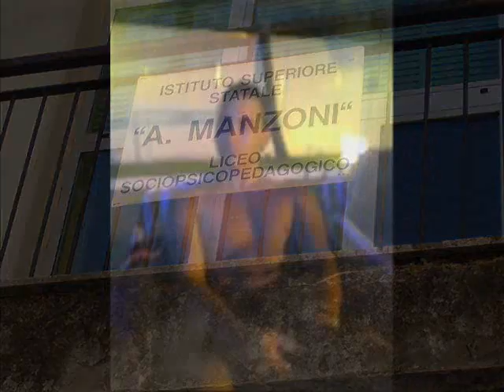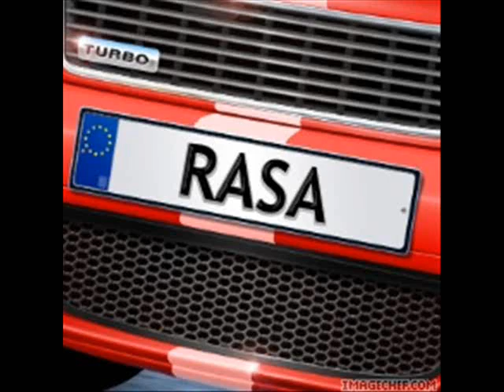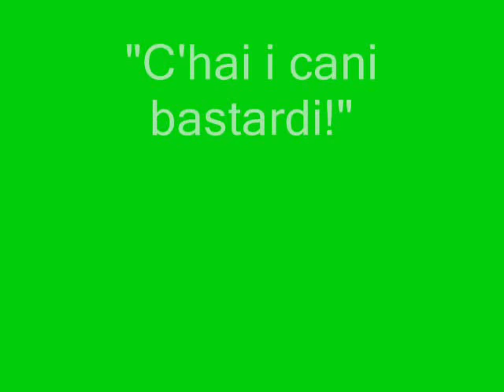PADRE NATURA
Il padre della natura...l'uomo dal fascino infinito